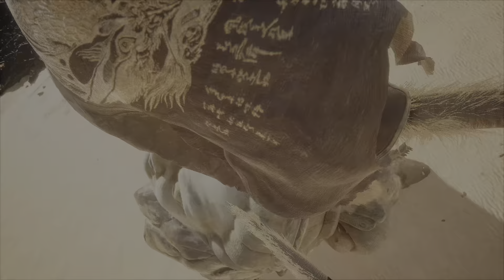Black Myth Wukong - Playthrough Ep 17